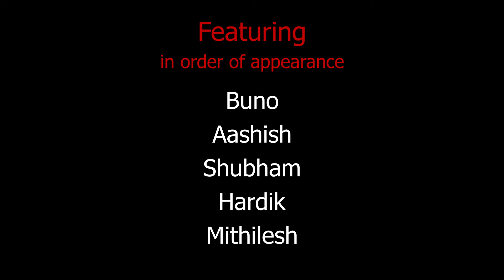Jo Tum Na Ho | Friendship Anthem | Original Music | Yashraj Shaw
Hey Everyone,

Spare your 3 minutes & Check out this new original.

Made with love for you & your friends.

A Big Hug to all those who took out their time & sent their videos.

Video Production by Sooraj Nair

A project by Yashraj Shaw.